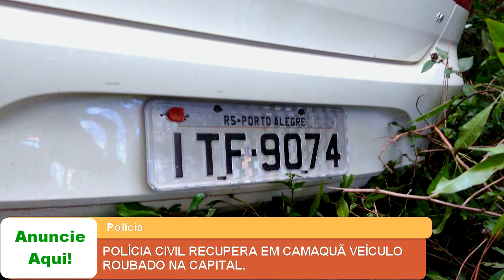POLÍCIA CIVIL RECUPERA EM CAMAQUÃ VEÍCULO ROUBADO NA CAPITAL.